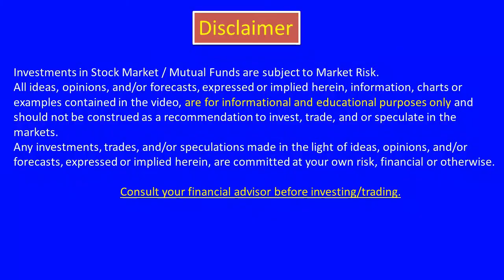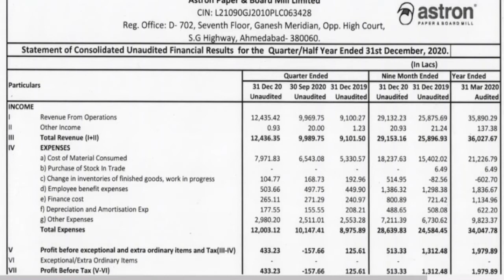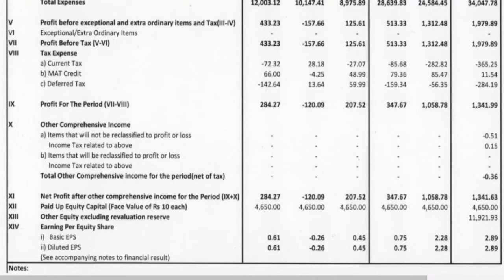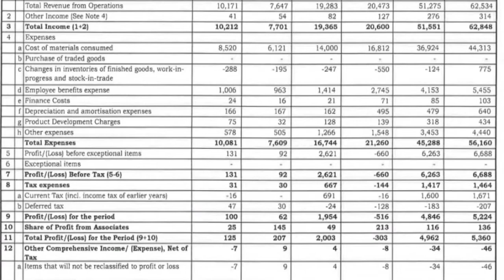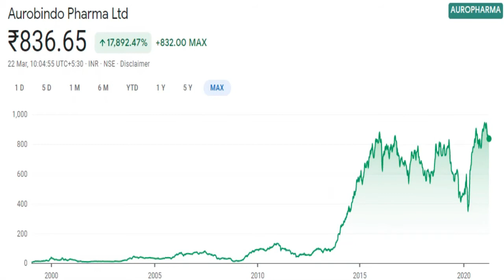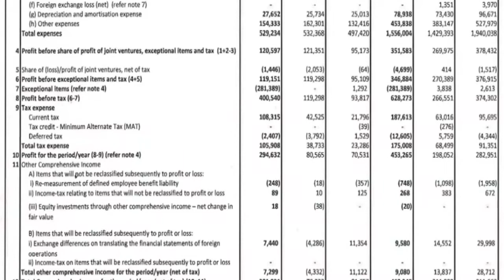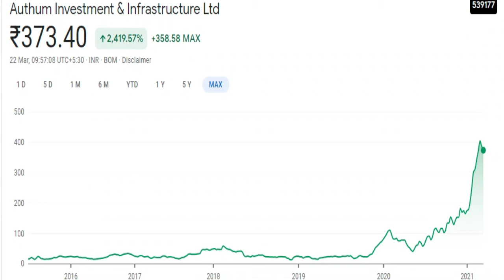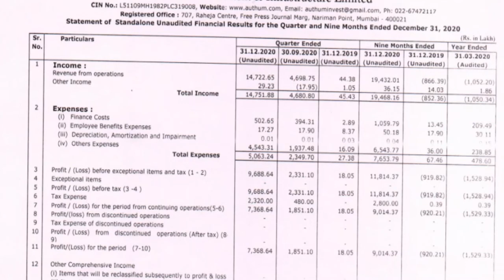ASTRON PAPER BOARD MILL ATUL AUTO AUROBINDO PHARMA AUTHUM INVESTMENT INFRASTRUCTURE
CMA SINGARAM

atul auto Share price
atul auto Share news
atul auto Share prediction
atul auto Share review
atul auto stock view

aurobindo pharma Share price
aurobindo pharma Share news
aurobindo pharma Share prediction
aurobindo pharma Share review
aurobindo pharma stock view

authum investment infrastructure Share price
authum investment infrastructure Share news
authum investment infrastructure Share prediction
authum investment infrastructure Share review
authum investment infrastructure stock view